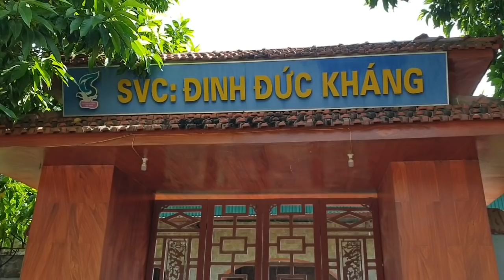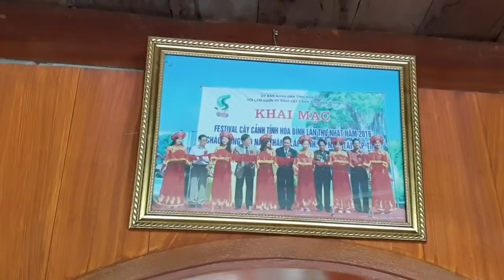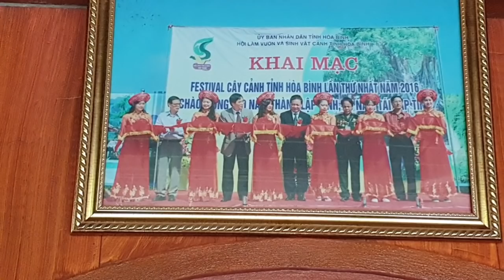SH.3050.Thăm vườn cảnh đặc biệt ông Đinh Đức Kháng.chủ tịch Hội SVC tỉnh Hòa Bình.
sân vườn đẹp
Zalo.0968.804.803
Dear all,
Yours faithfully,
Do Sinh